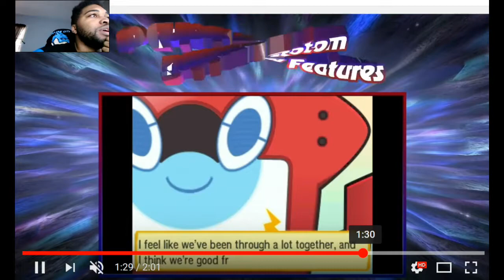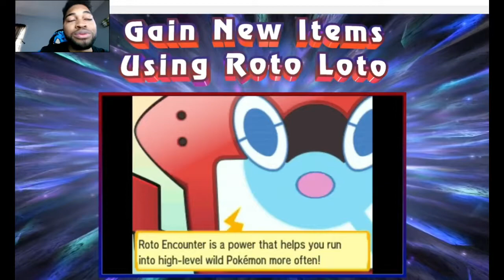pokemon Ultra sun ANd Moon new trailer reaction 4